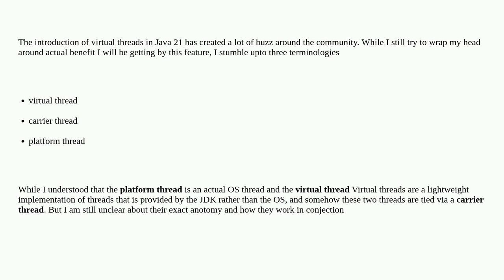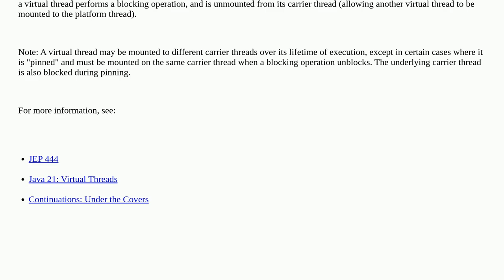Difference between platform thread, carrier thread and virtual thread in context of Java 21 and l...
Difference between platform thread, carrier thread and virtual thread in context of Java 21 and later

A special thanks goes out to the awesome community

  platform-thread carrier-thread java virtual-threads multithreading